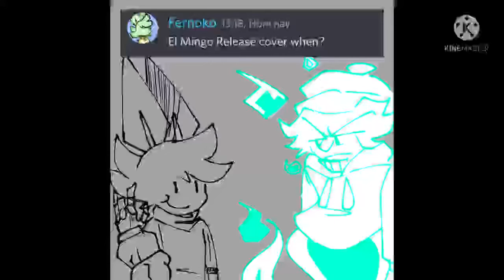Release El Mingo Cover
æ